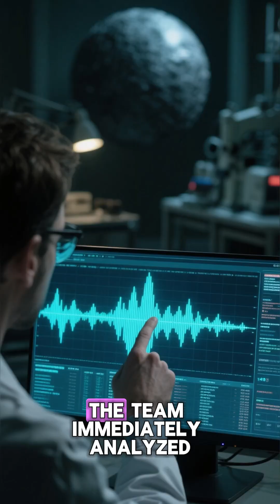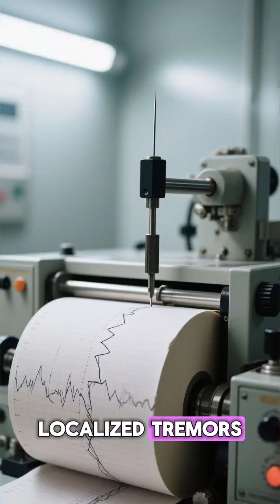Scientists Record Colossal Footsteps in the Australian Wilderness — But No Animal Fits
Deep in the remote wilds of Australia, researchers have recorded something that defies explanation. 🇦🇺👣

Using a network of sensitive microphones designed to capture the subtle sounds of nocturnal wildlife, scientists expected to hear insects, owls, and marsupials.
But what they got instead sent chills through the entire research team.

The recordings revealed massive, rhythmic thuds—footsteps so powerful they shook the ground and silenced the entire forest.
Based on the impact, whatever made those sounds would have to weigh several tons…
Yet, there are no elephants in Australia, and no known animal, living or extinct in recent history, fits the profile.

Could this be a surviving relic of Australia’s prehistoric megafauna — a giant creature thought to have vanished tens of thousands of years ago?
Or is something else out there, something science hasn’t yet discovered?

The mystery deepens as the research team prepares for a new expedition to uncover the truth behind the Colossal Footsteps of the Outback.